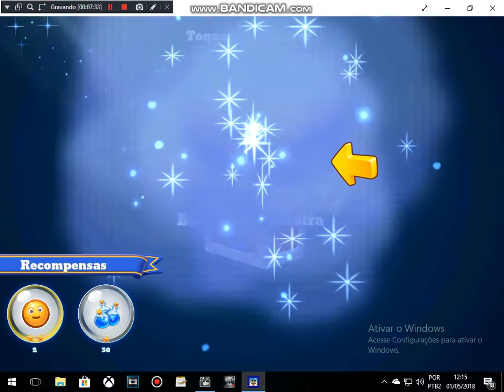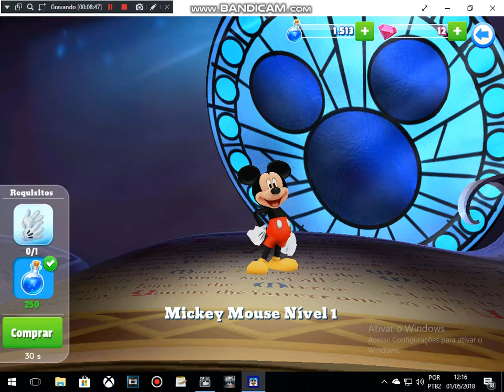O Reino Mágico da Disney EP4 - Dando fim ao começo